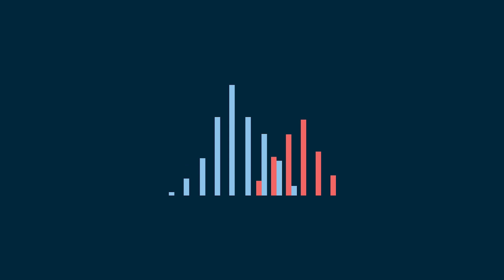In Focus—Karen Palmer on US Environmental Protection Agency Rule on Emissions from US Power Plants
The US Environmental Protection Agency is expected to soon publish the final version of a rule that will regulate greenhouse gas emissions from existing coal-fired power plants and future natural gas–fired power plants—a move that may help reduce emissions from the power sector. Karen Palmer, a senior fellow at Resources for the Future (RFF) and director of RFF’s Electric Power Program, shares her thoughts on how states and the federal government may be able to comply with the new rule and reduce emissions from the power sector.